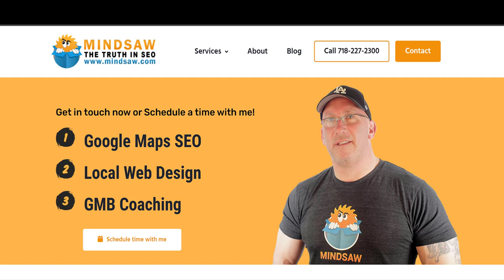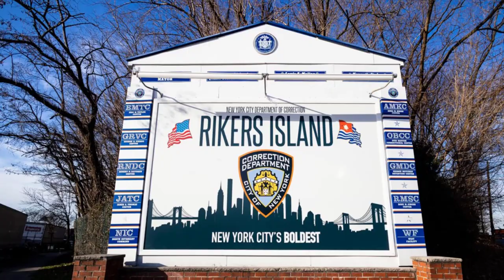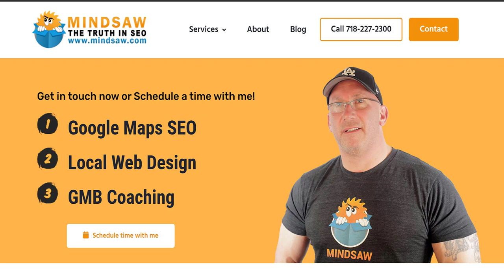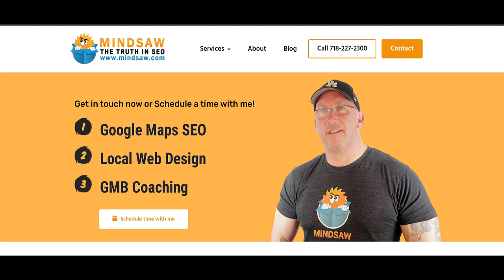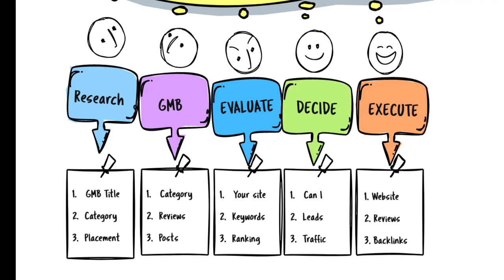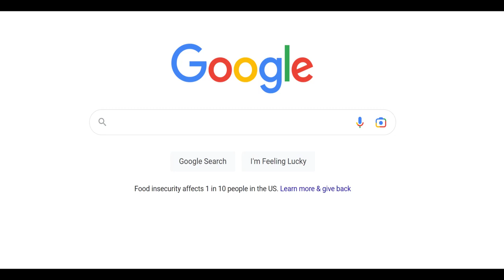RANK ON GOOGLE MAPS How to Optimize Your Google Maps Listing for More Leads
Free 60 Days of Less Annoying CRM

Content - Backlinks - Citations - Click through - Google Posts-